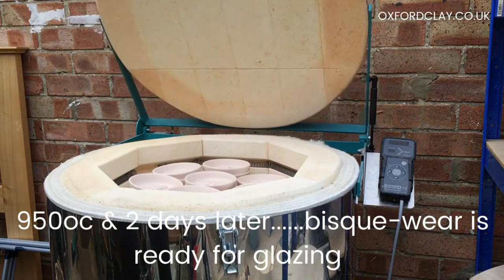How is pottery fired after it is made?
Have you ever wondered what happens to pottery after it is made and how it is fired in a kiln? Well this video shows you!

First, it's dried, fired to 950oc, dipped in glaze, dried again, the base is cleaned, then it's fired again...this time to 1260oc! The whole process takes around 6 days to complete.
Have a look at the stages in this video of the Marston dish - Dragonfly. Available in Oxford Clay online shop!

Resources for Potters

Download the free How to Make a Pottery Glaze Workbook (suitable for beginners

Pottery Paperback Books available from amazon